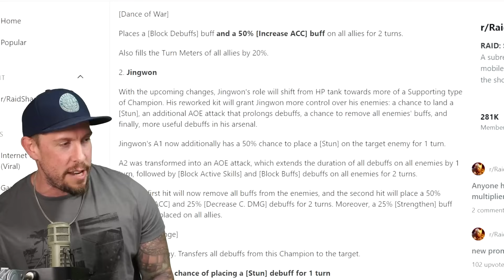99% of PLAYERS MISSED these HUGE BUFFS - DID YOU?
RAID Shadow Legends | Game Changing Buffs

Today in RAID Shadow Legends we'll talk about some game-changing buffs over the past year. Enjoy!